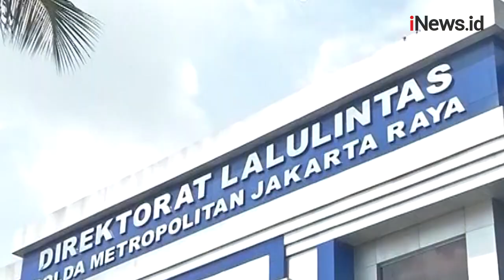Penabrak Sepeda di Bundaran HI Jadi Tersangka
Polda Metro Jaya menetapkan pengemudi mobil sedan pelaku tabrak lari pesepeda di Bundaran HI sebagai tersangka. Sementara itu, pesepeda korban tabrak lari masih menjalani perawatan di rumah sakit.

Reporter : Tim Liputan

Android: inews.id/android
iPhone: inews.id/ios